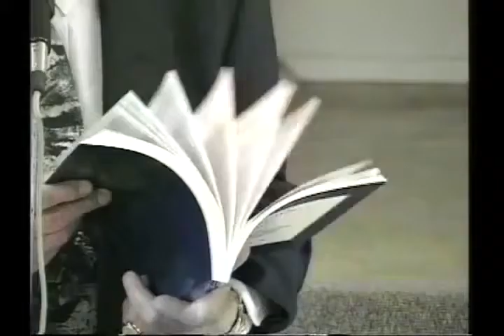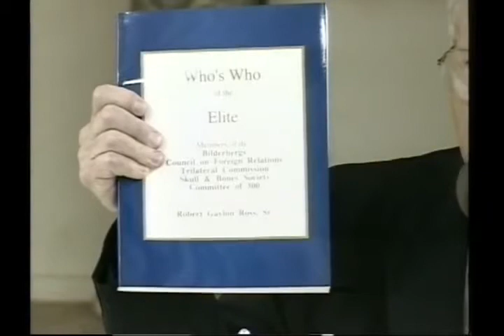Pawns in the Game Ted Gunderson Truth With Trishaly